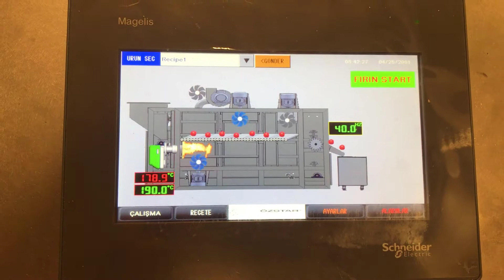OS - 190 Belt Type Roasting Machine